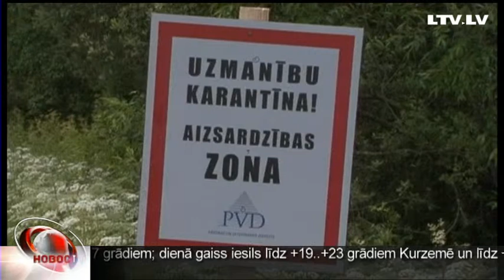Крестьянам заплатят за уничтоженных свиней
Полтора миллиона евро правительство выделило на компенсации хозяйствам, где обнаружена вспышка свиной чумы. Деньги нашли в статье бюджета на непредвиденные расходы. Чтобы не допустить дальнейшее распространение вируса, свинофермы также обязаны ужесточить санитарные меры. Подробнее Сергей Герасимов.